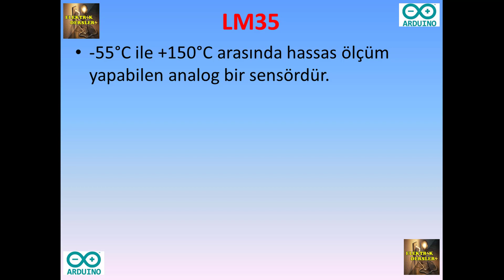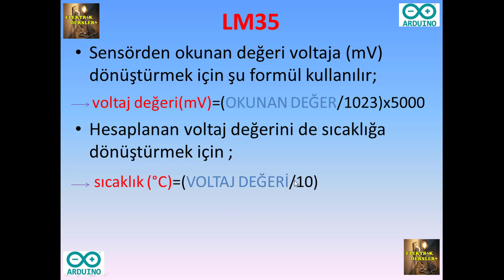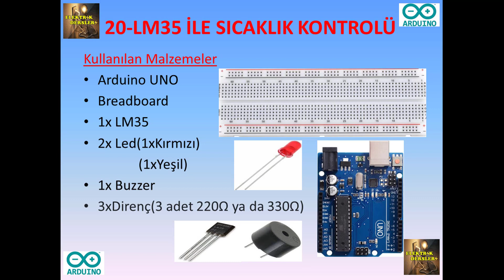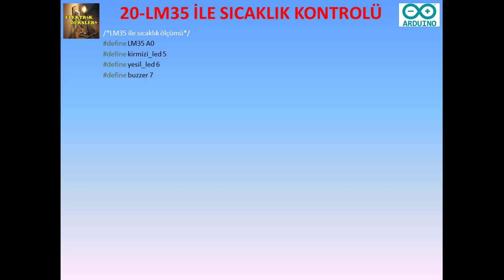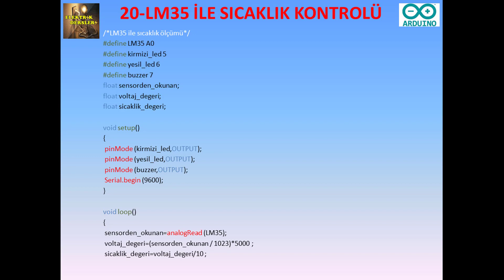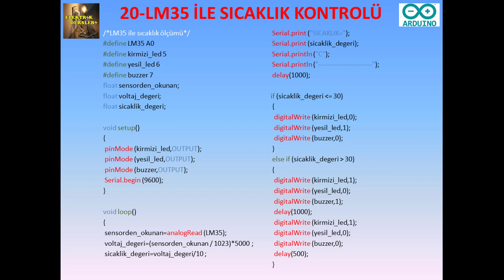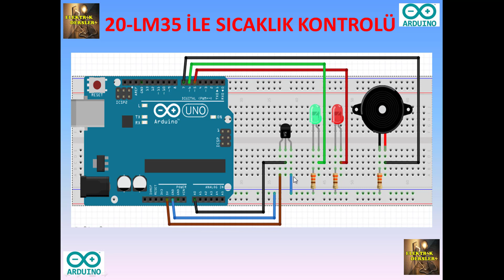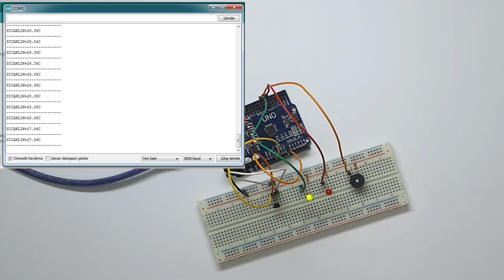Arduino LM35 ile sıcaklık kontrolü ( ARDUİNO DERSLERİ #25 )